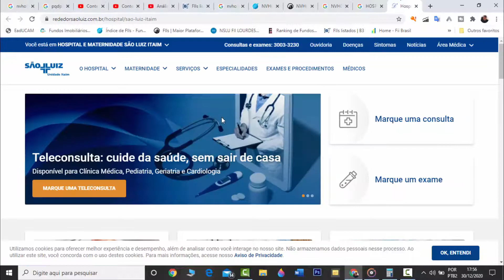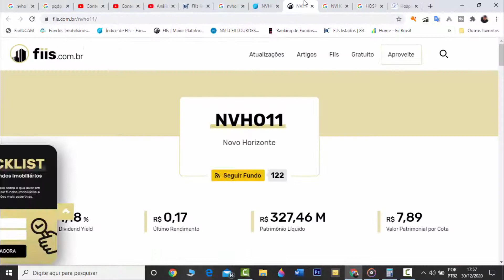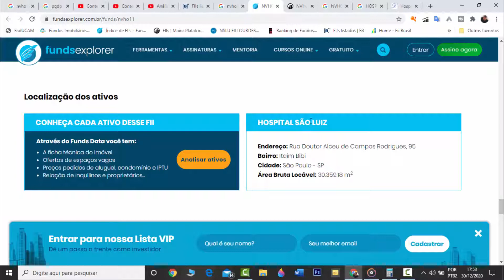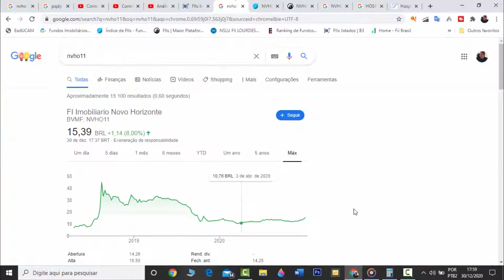Análise (NVHO11) FII Imobiliário Novo Horizonte da Bolsa de Valores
Analise Honesta sobre o Fundo de Investimento "(NVHO11)" da Bolsa de Valores